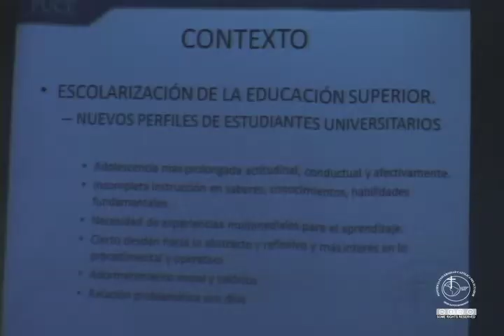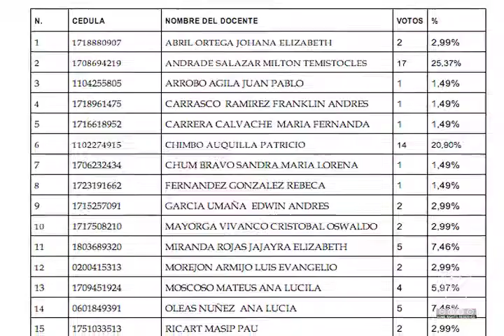PUCE SD Noticias semana del 24 al 28 de marzo de 2014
PUCE SD Noticias, el informativo de nuestra sede con un resumen completo de los hechos más relevantes de la semana.